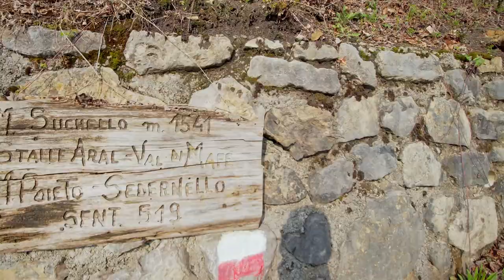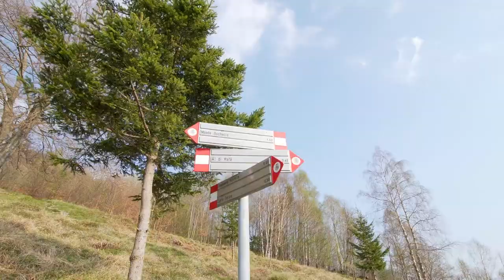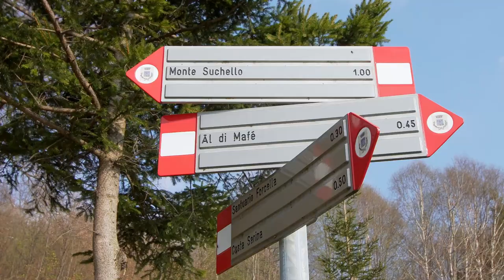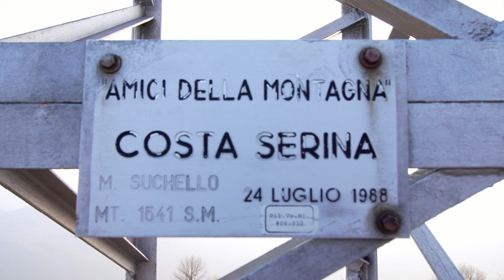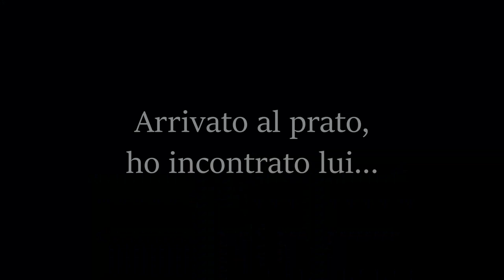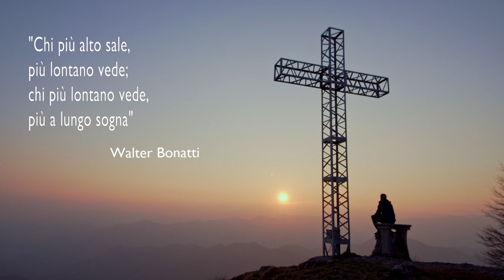MONTE SUCHELLO - Escursione al tramonto e incontro con i caprioli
Settimana scorsa ho fatto un'escursione sul monte Succhello (1541 mt) per stare in mezzo alla Natura e scattare qualche fotografia di paesaggio.

La giornata purtroppo era un pò nebbiosa, ma durante il ritorno ho avuto degli incontri speciali.

🎵 LE MUSICHE CHE UTILIZZO
(Avrai 2 mesi gratis sull'abbonamento annuale se utilizzi questo link)